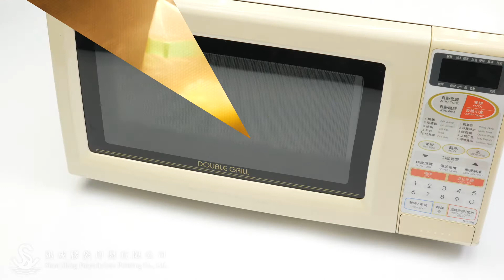微波爐蒸煮蔬菜 - 玉米